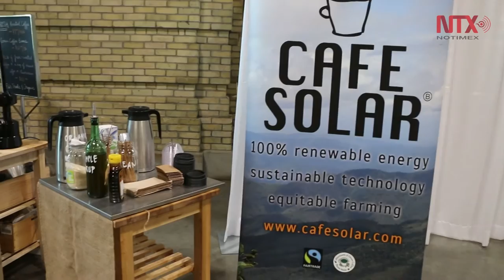Muestran en Canadá productos mexicanos en feria de "comercio justo"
Se realizó en Toronto el "Fair Trade Show", con la participación de 60 empresas